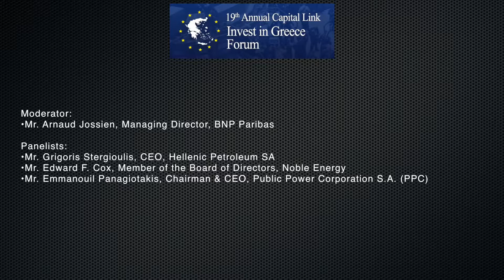2017 Capital Link Invest in Greece Forum - Greece as an Energy Gateway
Moderator:
Mr. Arnaud Jossien, Managing Director, BNP Paribas

Panelists:
Mr. Grigoris Stergioulis, CEO, Hellenic Petroleum SA
Mr. Edward F. Cox, Member of the Board of Directors, Noble Energy
Mr. Emmanouil Panagiotakis, Chairman & CEO, Public Power Corporation S.A. (PPC)